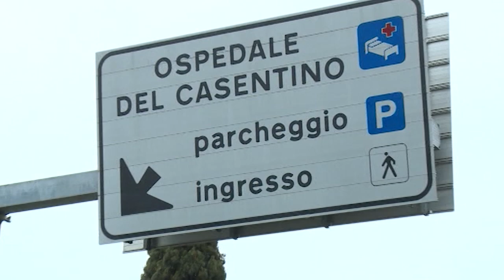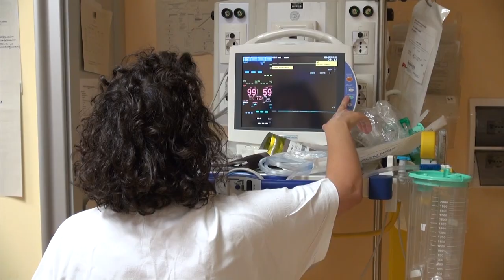Online bandi per medici in Toscana, domande entro il 20 giugno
Cercasi giovani medici da reclutare per gli ospedali periferici e delle isole
Sono stati infatti pubblicati in gazzetta i bandi di concorso, sono on line sul sito di Estar, ente di supporto tecnico della Regione.
Diciotto posti in tutto distribuiti nelle tre aziende sanitarie toscane, con incentivi economici, percorsi di professionalizzazione mirata e di carriera per chi sceglierà di lavorare fuori dai grandi centri urbani.  Un bando unico a livello nazionale, per provare a risolvere il problema delle zone carenti.
Ci sarà tempo fino al 20 giugno per inoltrare la domanda e partecipare al concorso.